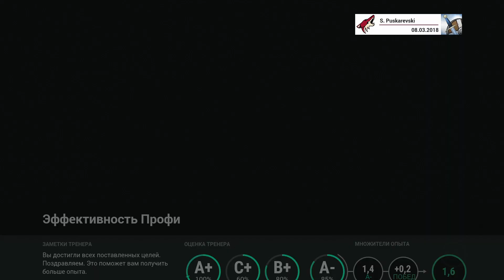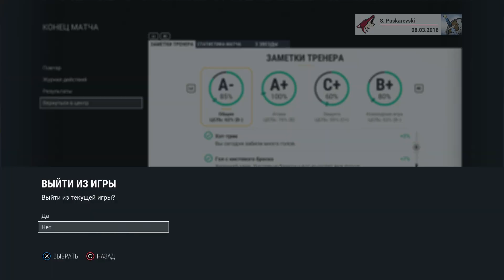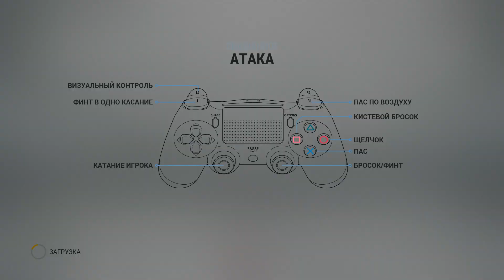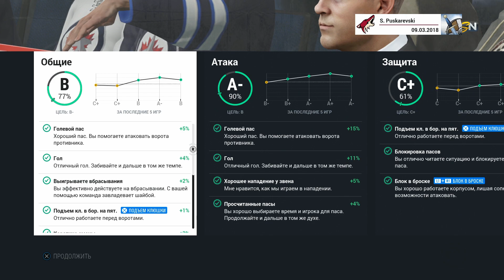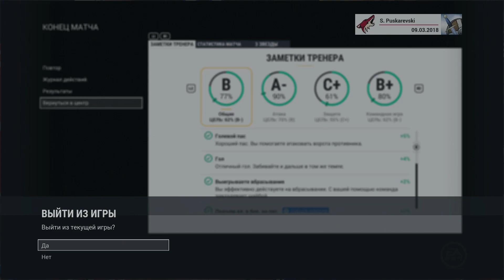NHL 17 Карьера игрока #36 Вспоминаем комбинации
Прохождение карьеры игрока (режим профи) в NHL 17. Его имя Саша Пушкаревский , он станет легендой...